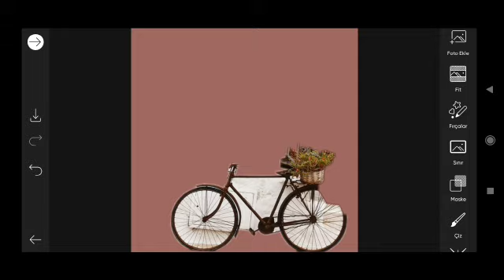How to Picsart Photo Editing #13579